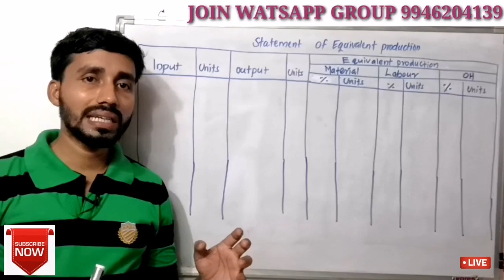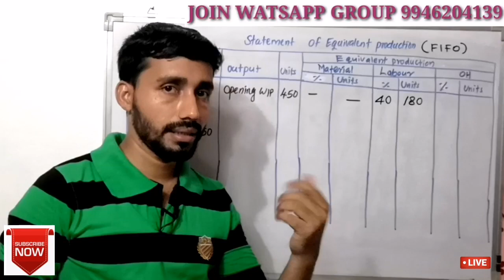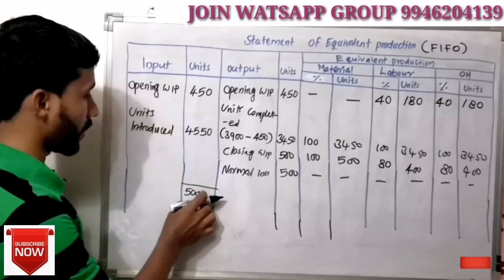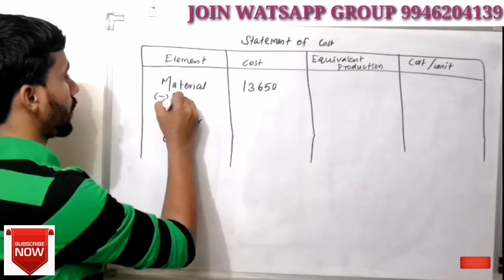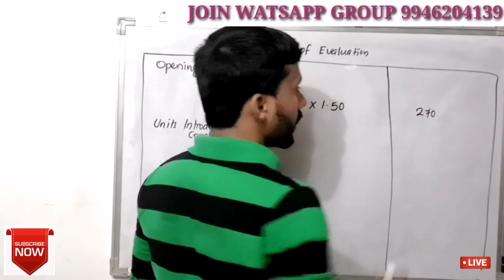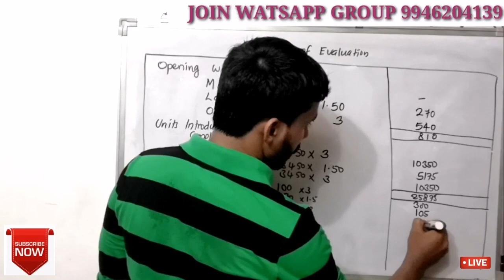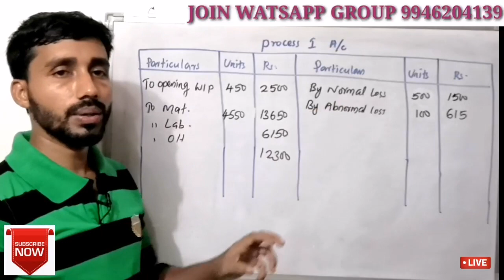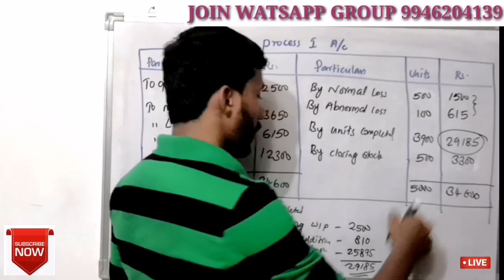PROCESS COST ACCOUNT ||NORMAL LOSS||ABNORMAL LOSS||OPENING WIP||FIFO||PART 7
Preparation of process cost account with normal loss, abnormal loss, closing stock and opening stock